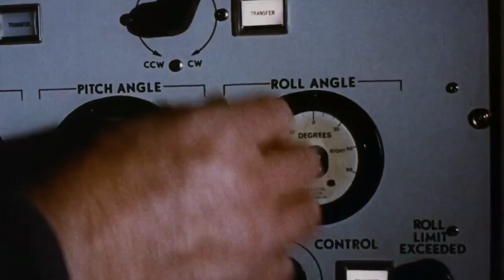Werewolf Diskdrive -- Beepers & Beepers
The official video for the song Beepers & Beepers by Werewolf Diskdrive. Record Out 10/27/17.

Film, TV and other Sync Licensing: info [at] bankrobber [dot] com